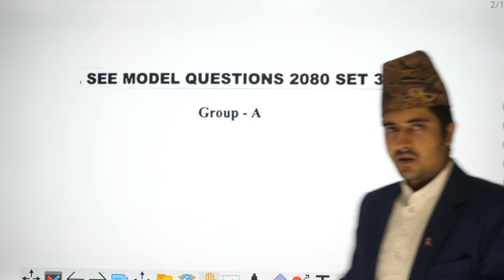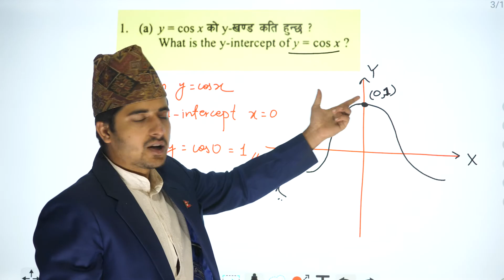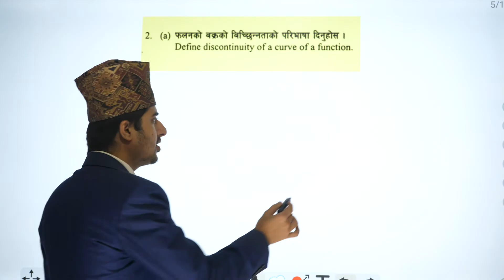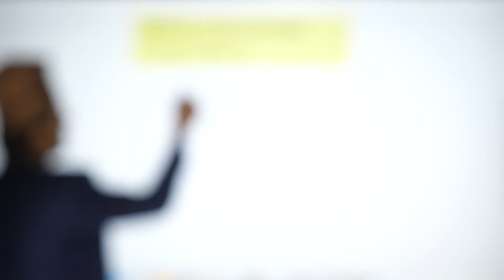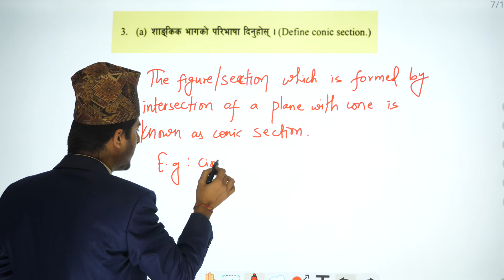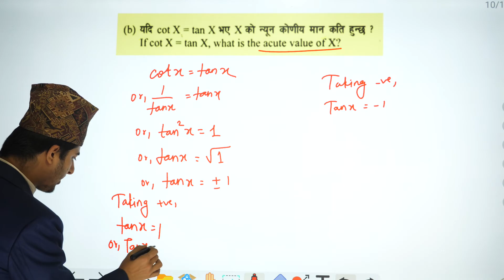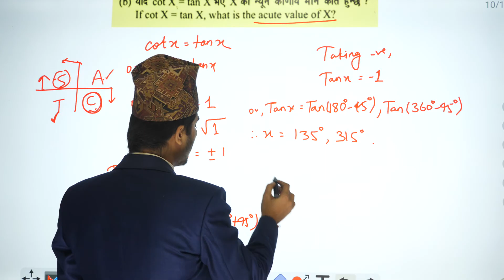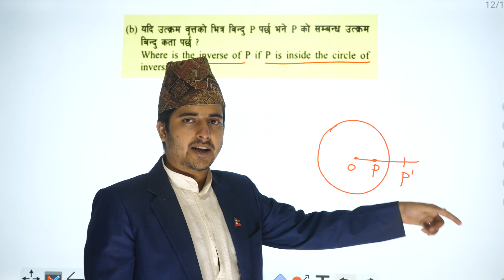SEE Opt Math Set 3 Group A | Class 10 Opt Math Set Solution | SEE Opt Math Model Set solution